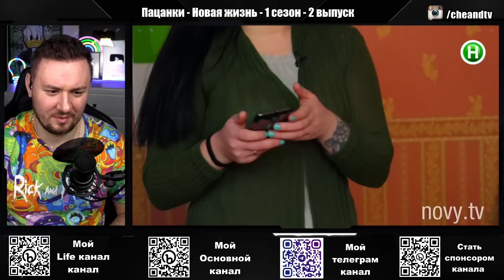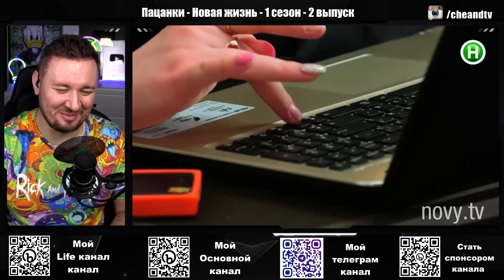Пацанки - Новая жизнь ► Бросила ПАРНЯ ► 2 Выпуск / 1 Сезон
БДСМ и Галя отправляются на двойное свидание. Люда остается довольна, хочет новой встречи. Чайка признается, что ей не удается завязать с алкоголем, хочет сходить с гипнотизеру. У нее, кстати, новое задание - работа стилистом в одном из киевских бутиков. Клеопатра решает разобраться, что у нее с отношениями с бойфрендом. Приглашает его в квартиру. Люда устраивает для себя испытание - хочет похудеть и для этого  натерла себя красным перцем.

У Чайки на работе неожиданный клиент - Монро. Задача - подобрать звезде наряд. Галя и ее парень Дима проходят тест на совместимость. Результаты расстраивают и злят героиню. У Люды второе свидание с Максимом, он приготовил для нее роскошный подарок. После возвращения домой БДСМ хвастается им, девочки решают обмыть подарок. Наутро в квартире страшный бардак, и, как нарочно, приходит хозяйка.

Пацанки. Новая жизнь – спин-офф популярного проекта Від пацанки до панянки. Это реалити о повседневной жизни трех самых популярных героинь первого сезона – Гали Полудневич, Юли Чайки и Люды Понзель – после проекта. Героини соглашаются поселиться в одном доме. Перед вами как на ладони - их личная жизнь, взаимоотношения друг с другом, родственниками, коллегами. Девушки испытывают и преодолевают себя, устраивают карьеру и личную жизнь, учатся новому, избавляются от старых и новых вредных привычек. Одним словом, работают на свое будущее.